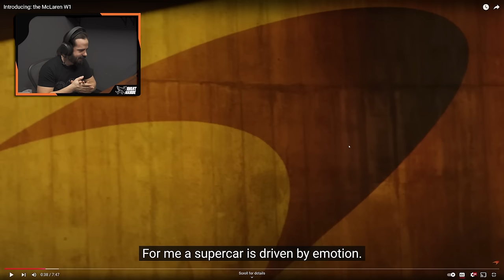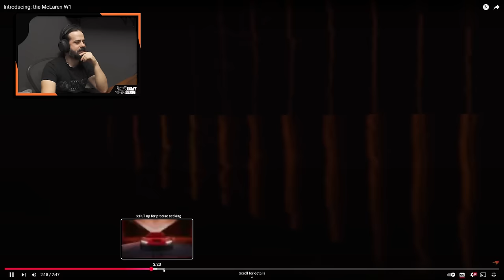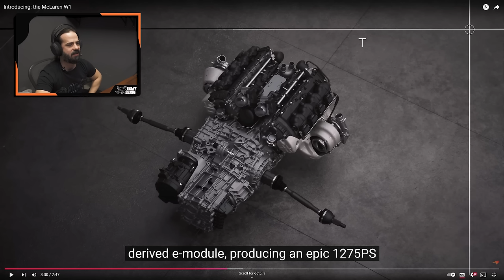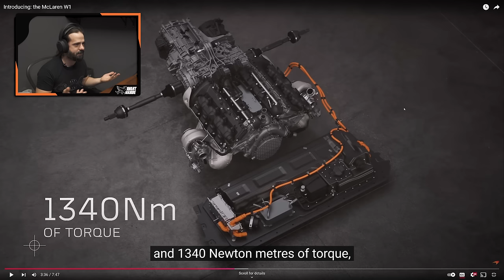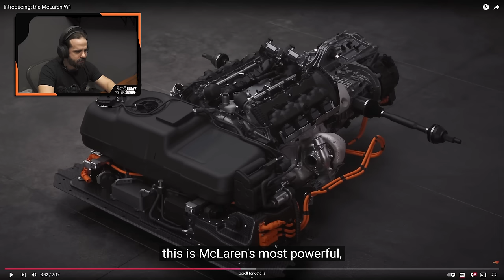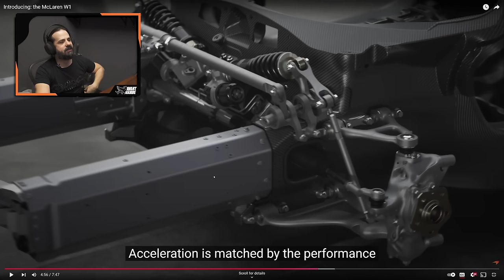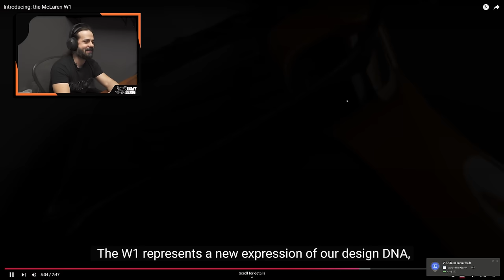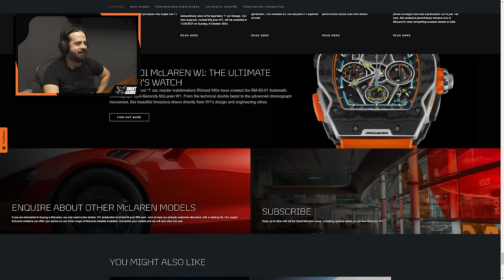A SANTISSÍMA TRINDADE está ficando sem sal?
Conheça a AvantGear, nossa loja de itens para você entusiasta automotivo!